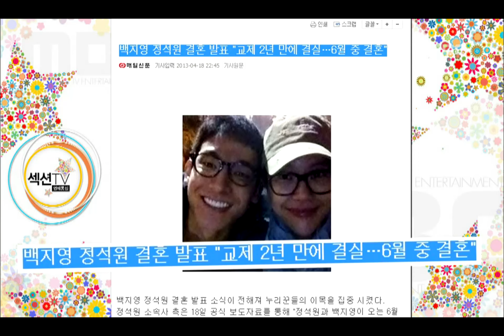Section TV, Baek Ji-young #02, 백지영 20130421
방송시간  Sun pm 04:15~

백지영(가수).정석원(배우) 결혼 발표(심재훈)